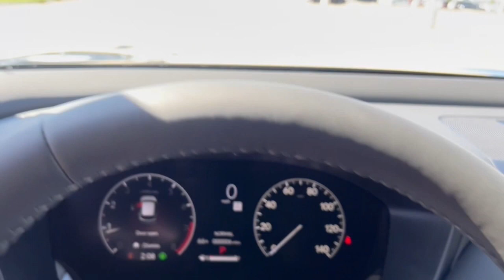2024 Honda HR-V Mount Pleasant, Racine, Kenosha , Burlington, Milwaukee 64973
Crystal Black Pearl New 2024 Honda HR-V EX-L available in 1701 SE Frontage Rd., Mt. Pleasant, Wisconsin at Zeigler Honda of Racine. Servicing the Mount Pleasant, Racine, Kenosha , Burlington, Milwaukee area.

HR-V
2024 Honda HR-V EX-L - Stock#: 64973

Recent Arrival! Black 2024 Honda HR-V EX-L CVT AWDbr25/30 City/Highway MPG At Zeigler Honda of Racine we take pride in treating our customers like family ensuring that your experience is one that you will never forget.Take advantage of our VIP test drive and experience by calling us at . We are proud to service customers in Racine Mt. Pleasant Milwaukee Kenosha and surrounding areas! See dealer for complete details price may exclude certification added accessories and/or packages certain taxes $399 doc fee charges and/or fees. Dealer is not responsible for pricing errors. Book values should be considered estimates only. Some of our used vehicles may be subject to unrepaired safety recalls.